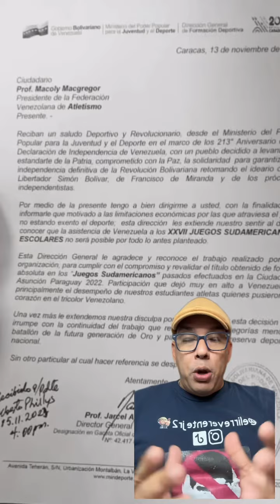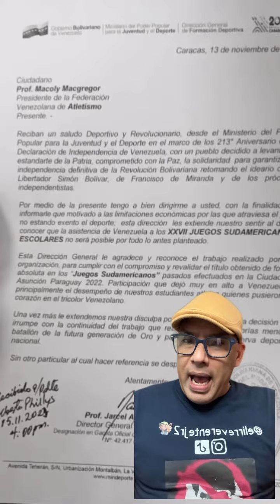No hay dinero para los deportistas en Venezuela pero si para Referéndum